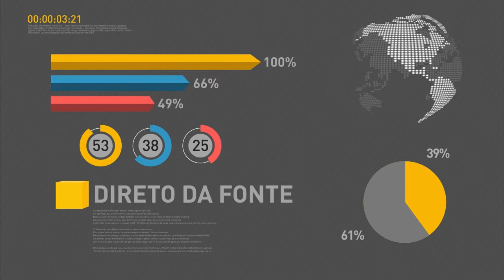Governo abrirá 80 mil vagas para programa de ensino técnico nas escolas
REPÓRTER NBR 17H - 20.12.16: Nesta terça-feira (20), o governo anunciou liberação de recursos para programas de ensino técnico e de fomento à educação integral nas escolas. Serão criadas 80 mil vagas nos cursos de formação técnica em 2017. E mais: publicada a Medida Provisória 753, que divide entre estados e municípios os recursos arrecadados com a multa do programa de repatriação. Veja também: estados e cidades terão mais de R$ 1 bilhão para ampliação de atendimento de saúde.